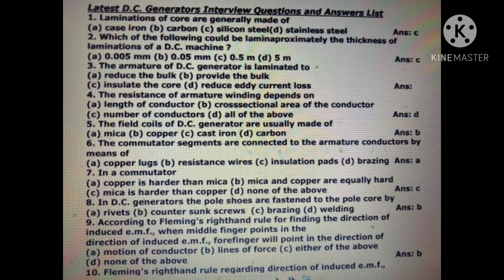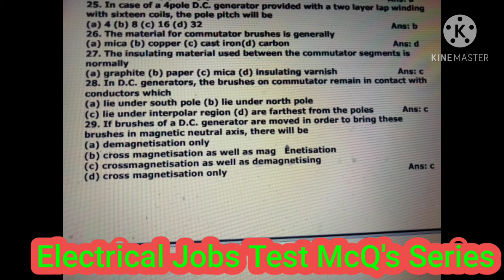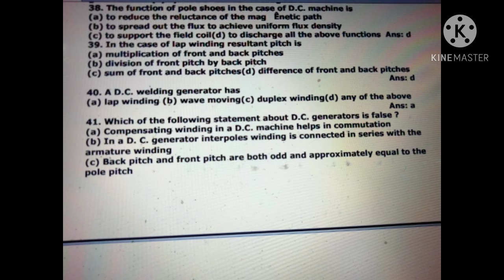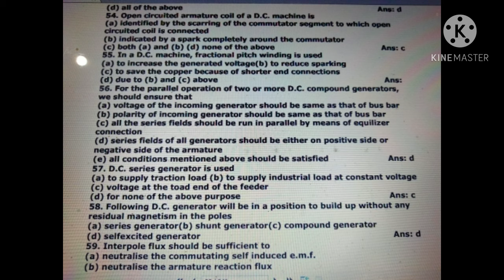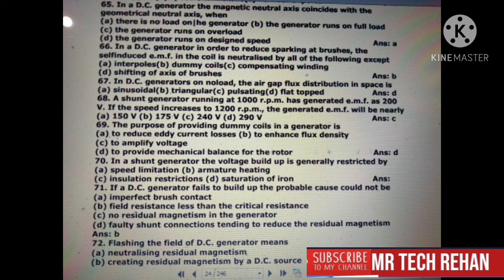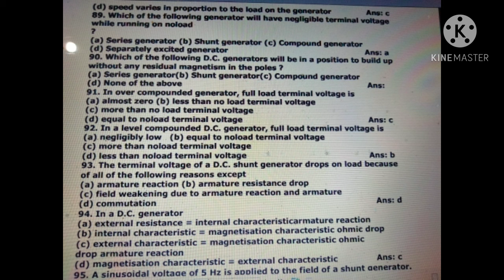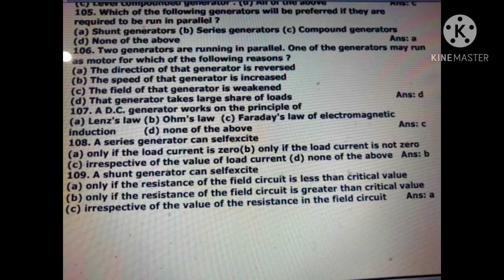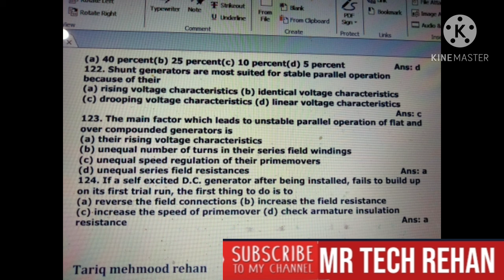Dc Generator important MCQ's